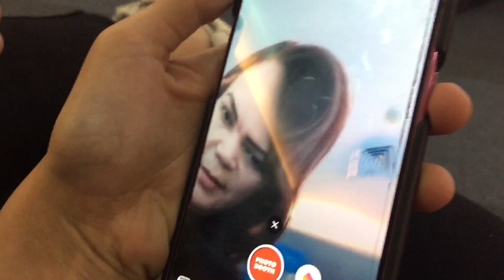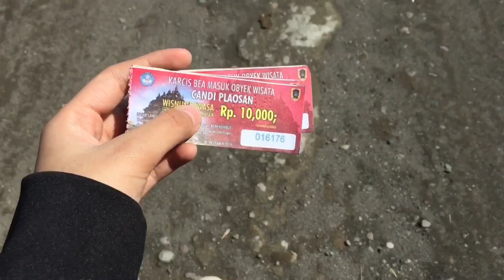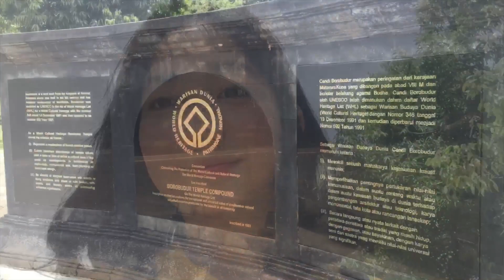DAY ONE IN JOGJA...DIGANGUIN?